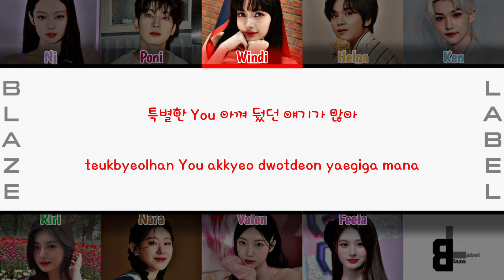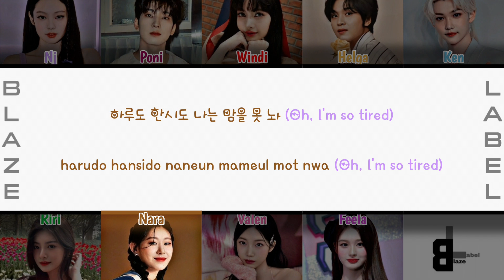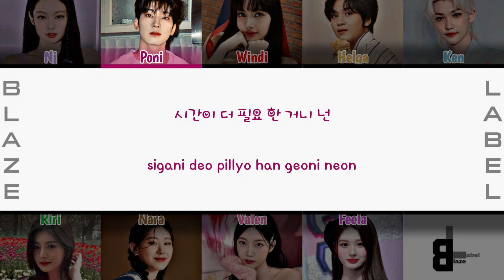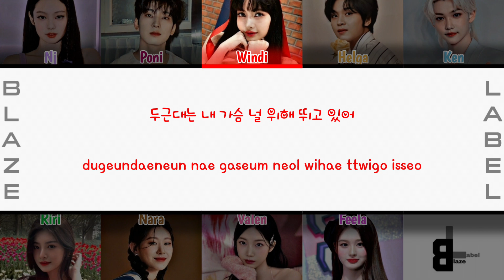[cover] XODIAC (소디엑) - SPECIAL LOVE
●◉◎◈◎◉● 𝗕𝗹𝗮𝘇𝗲 𝗟𝗮𝗯𝗲𝗹 ●◉◎◈◎◉●

⊹𓍢🩶𓄳 𝐏𝐚𝐫𝐭𝐢𝐜𝐢𝐩𝐚𝐧𝐭
⊹ Nj as Jennie BLACKPINK
⊹ Poni as Wonwoo SEVENTEEN
⊹ Windi as Lisa BLACKPINK
⊹ Helga as Haechan NCT
⊹ Ken as Felix Stray Kids
⊹ Riri as Yiren EVERGLOW
⊹ Nara as Chaeryeong ITZY
⊹ Valen as Kazuha LE SSERAFIM
⊹ Feela as Sullyoon NMIXX

⊹𓍢🩶𓄳 𝐄𝐝𝐢𝐭𝐨𝐫
⊹ Audio : Windi
⊹ Video : PJ